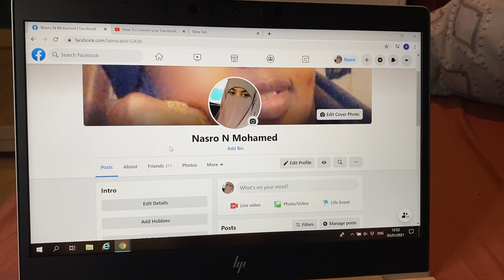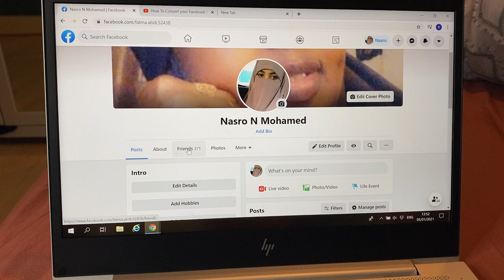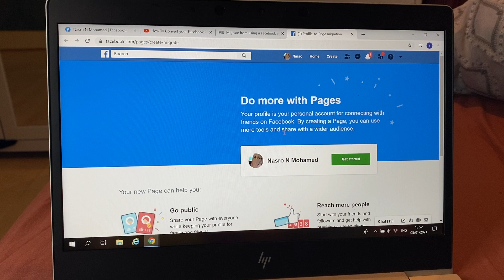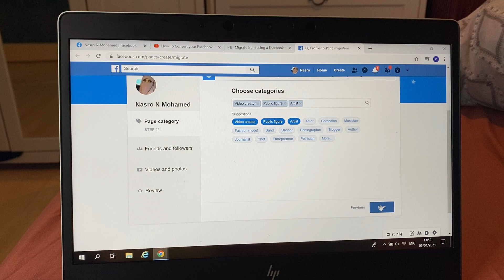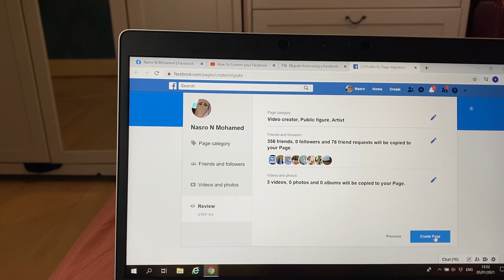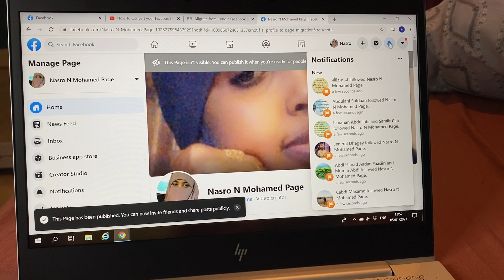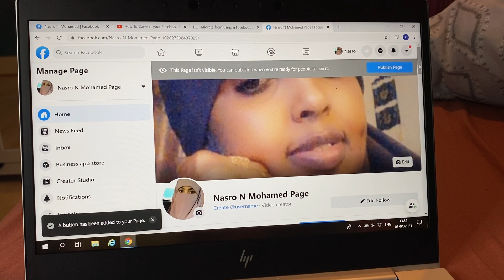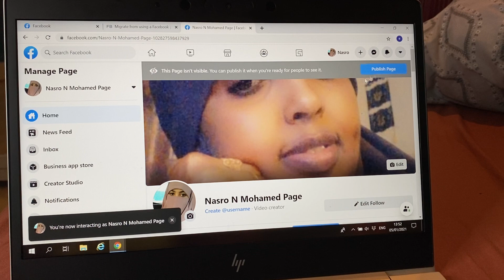Sidee Facebook accountkaga uga dhigi karta page?🙄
Ku badelo asxabtada like iyo followers😂